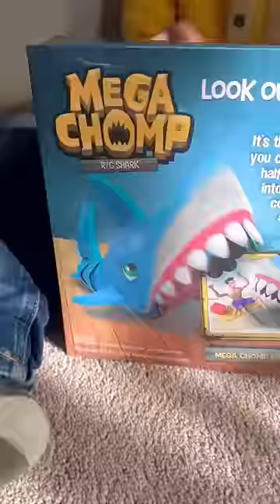Mega CHOMP 🦈 freeproduct••rccar